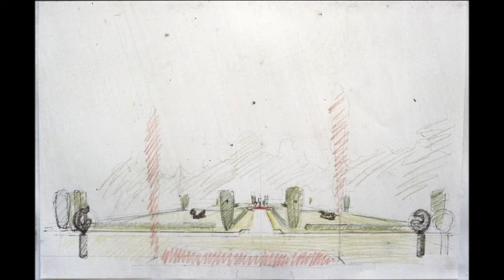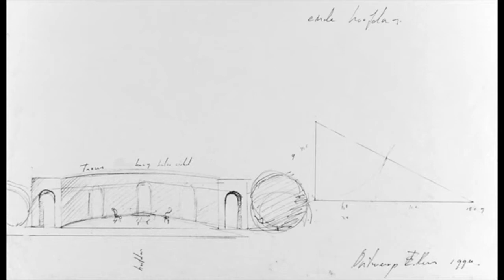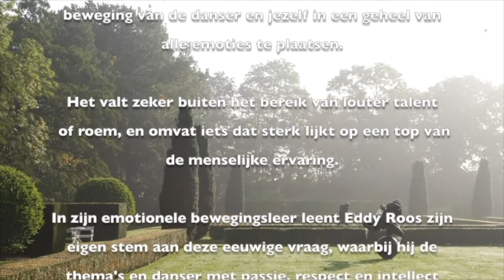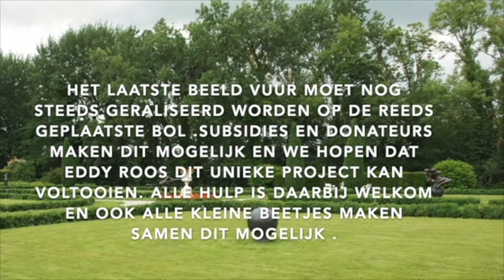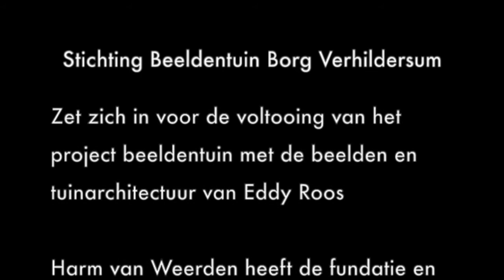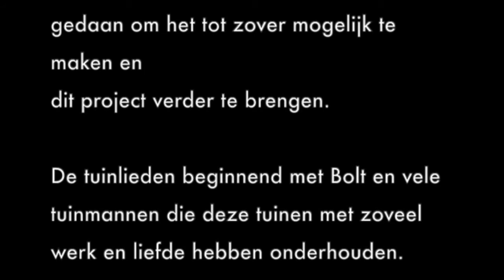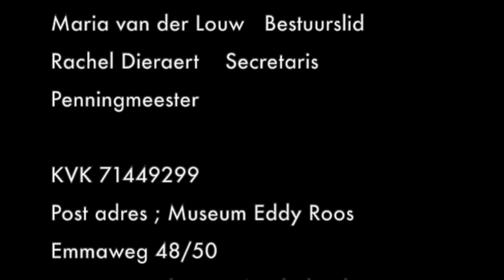Museum Eddy Roos Aug . Stichting Beeldentuin Borg Verhildersum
youtube eddyroosdans
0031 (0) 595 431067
Museum open weekend 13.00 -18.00 and by telephone every day
Atelier/gallery  Amsterdam noord Zamenhofstraat 94 k open